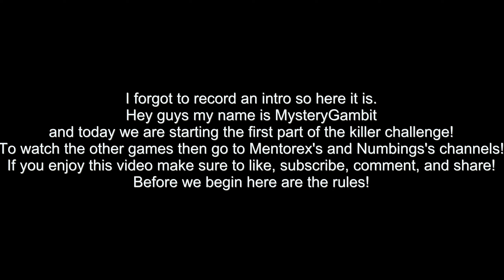DBD Killer Tournament Qualifiers!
Hey guys! Sorry for the rushed vid. Hope you still enjoy it!

Special thanks to mSsHiNeBrIGHt, for helping us complete these rounds. Due to scheduling conflicts, and some personal issues, we weren't able to complete matches with everyone featured in the trailer. Semi rounds coming soon!

Wanna say thank you to everyone for the support and comments. Love to hear from everyone!